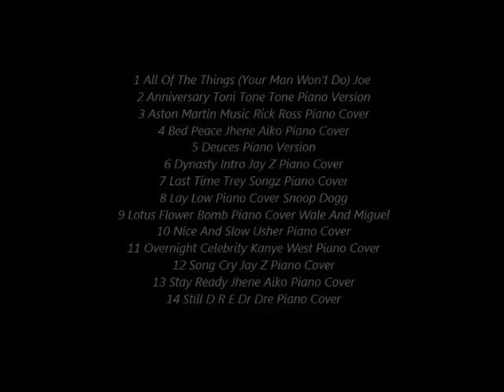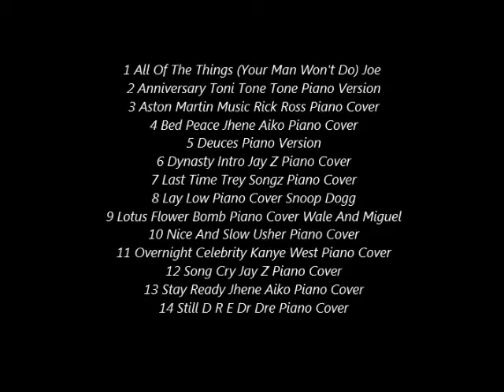Classical Piano for Hip Hop and R&B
My album is now available!!!